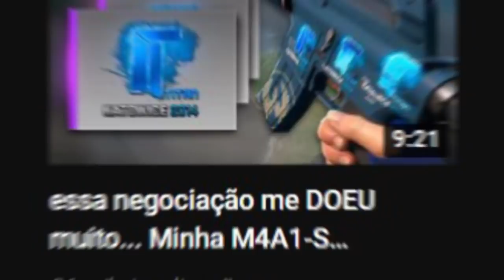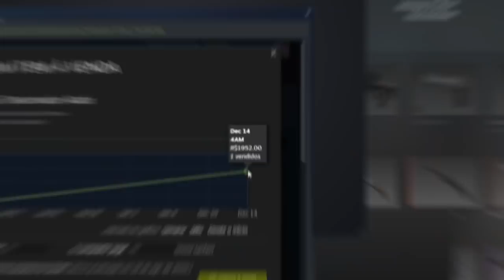que bosta que eu fiz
Nesse vídeo mostro a minha nova aquisição! Finalmente completei os stickers da minha M4A1-S com 3 Titans no CS:GO. Como será que ficou o resultado?